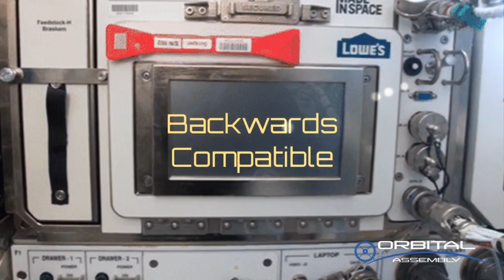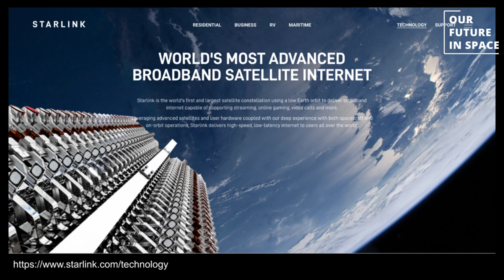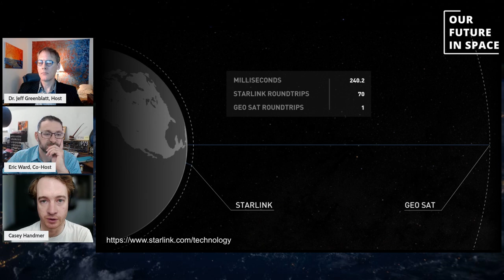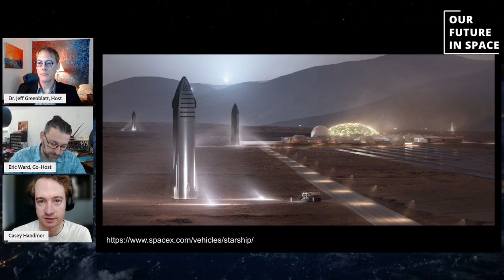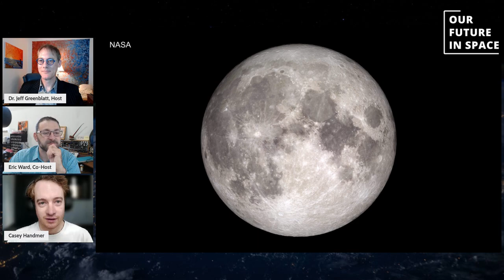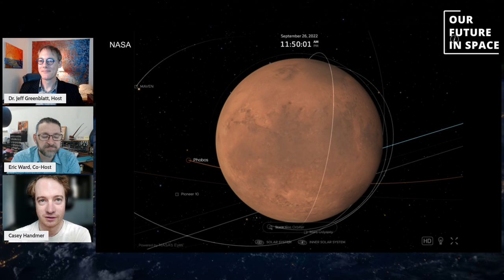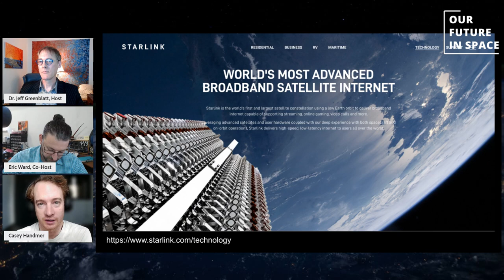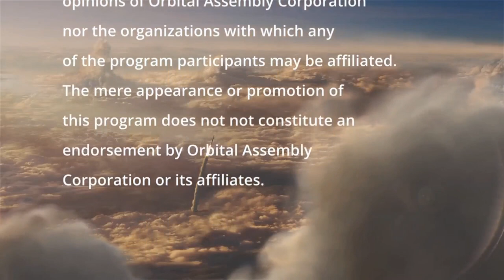S01E22 "SpaceX and the emergence of low-cost reusable rockets" - with Dr. Casey Handmer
Dr. Casey Handmer joins us on how the SpaceX Starship will completely change the Space economy, the importance of energy from solar panels, and how we could terraform Mars in less than 10 years.

Speaker Bios:
Casey Handmer was born and raised in Australia, where he completed undergraduate studies in mathematics and physics. Emigrating to the US in 2010, he earned a PhD in theoretical physics, followed by stints at Hyperloop One and NASA JPL. In 2021 he founded Terraform Industries to capture atmospheric carbon and convert it into cheaper natural gas at gigaton scale.

Participate!
If you have suggestions for future discussion topics, or people you would like us to interview, or if you’d like an invite to the recording sessions to participate live, just let us know.